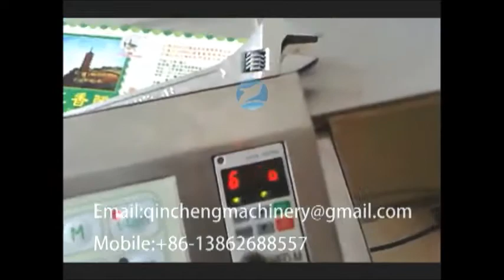automatic wet glue labeling machine for soybean sauce bottle glass and pet bottle labeller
CHANGZHOU QINCHENG PACKING MACHINERY CO;LTD

Automatic wet glue round bottle label applicator for soybean sauce bottle labeller自动浆糊贴标机  التلقائي  آلة  لصق  العلامات   Автоматически  вставить  labeler  自動のりラベラー Máquina automática de pegar

I..Major characteristics:
1.This machine are widely applied to realms such as , pharmaceutical, daily cosmetic, and so on Etc.
2.Labeling circular bottles. If no bottle in the seat, the machine will stop till bottle comes to label. The type has many advantages like fast speed, low malfunction rate. If you want to change the bottle size (bigger, smaller), you only need to change some small components, such as gasket.

II.Technical parameter:
1、Power supply ：AC 380V ;50 HZ
2、Power：2.2KW
3、Suitable bottle size：Φ35-Φ110mm
4、Suitable label size(L*W) ：240mm*100mm
5、Production capacity ：0-120b/m
6、Machine weight ：500kg
7、External dimension (L*W*H)：3000*950*1000mm
8、Pneumatic (air -operated) source：‹0.5MPa clean and stable compressed air